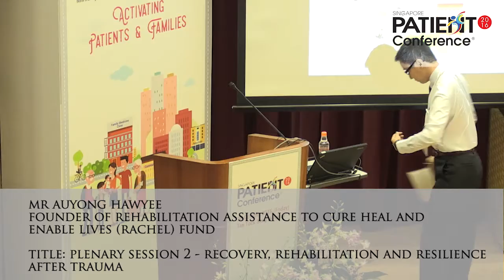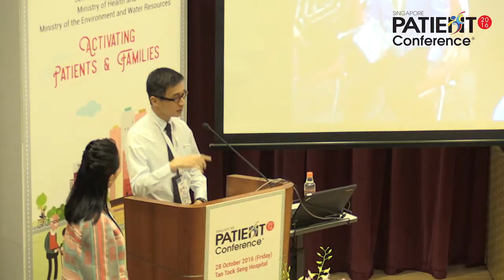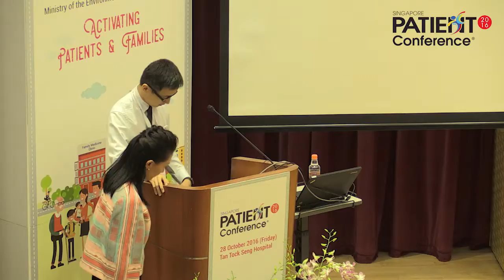Recovery, Rehabilitation, and Resilience after Trauma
Speaker: Mr Hawyee Auyong

Jointly organised by Tan Tock Seng Hospital, Institute of Mental Health, National Healthcare Group (NHG) Polyclinics, NHG Regional Health Systems and Agency for Integrated Care, Singapore Patient Conference (SPC) is a patient conference with a difference. Singapore Patient Conference is a common learning platform for patients, family, caregivers, community and healthcare professionals to co-create a better experience for patients in their journey of care. This year, we zoom in on the theme of “Activating Patients and Families”. Families form an important microsystem for care together with our healthcare teams. We hope to engender a deeper appreciation of what it takes for patients and their families to be truly engaged, empowered and activated - in building a relationship with the healthcare team to make shared-care decisions, playing an active role to lead a healthy life and be empowered to manage chronic diseases in their homes and the community.